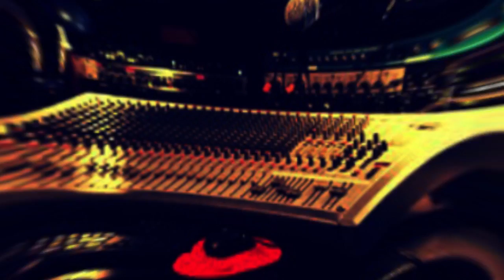Afrobeat Instrumental 2022 | Tiakola ✘ Suspect 95 ✘ Naza ✘ Didi B Type Beat | Proud